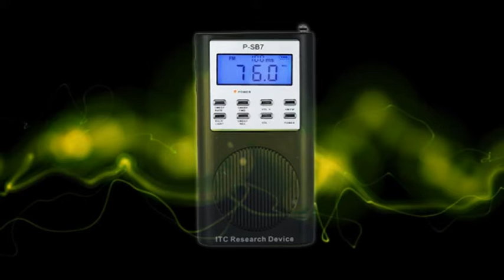Psicofonia P-sb7 en la casa del alemán "VIGILA"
Psicofonia obtenida mediante Spirit Box.